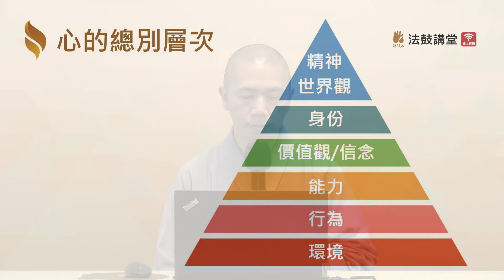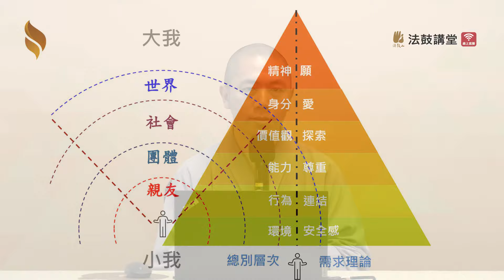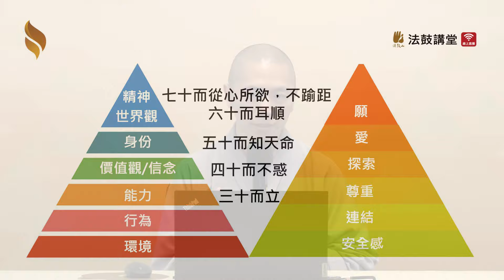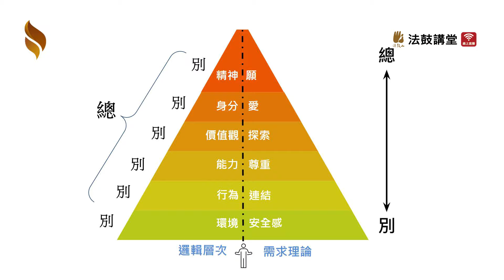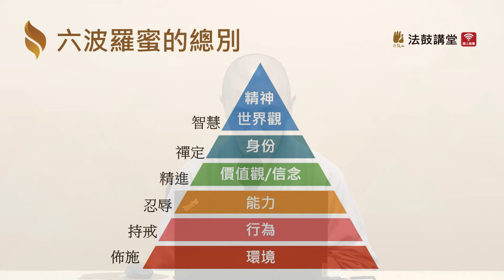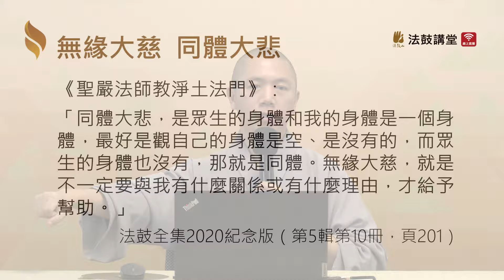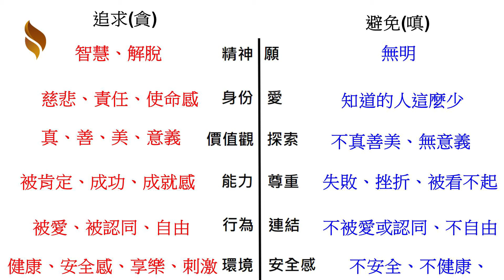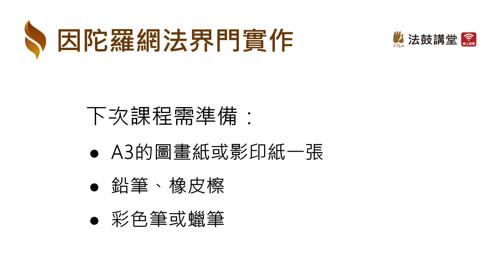入《華嚴經》，圓融人生 四講之二 (下)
十玄門與六相圓融的華嚴宗義，
闡釋理事圓融、事事無礙的廣大法界，
用各個角度論說，讓行者了解究竟圓滿的真理。
真理貴在實踐，才能真正的體驗及掌握。
法師配合聖嚴法師的禪觀及修行方法，
讓華嚴思想更容易理解及落實。

|章節重點｜
00:00 上一節重點
02:48 四無量心觀
13:36 心的總別層次
45:46 六波羅蜜的總別
51:49 無緣大慈 同體大悲